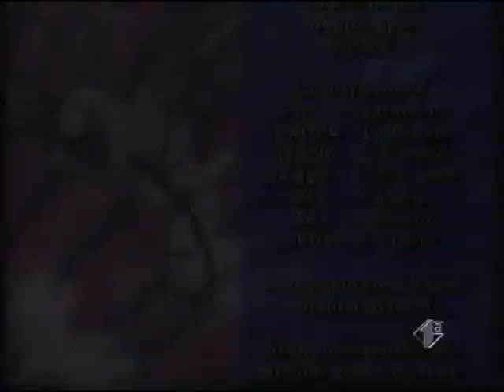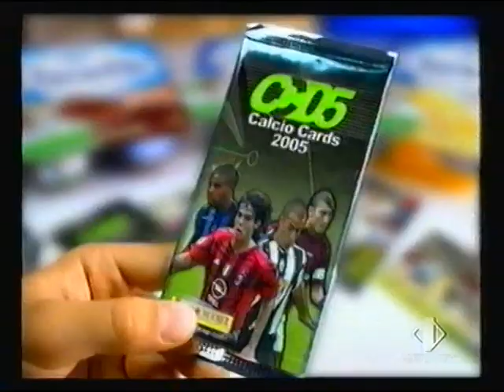Sequenza Ragazzi I1 - 4 Aprile 2005 (3/4)